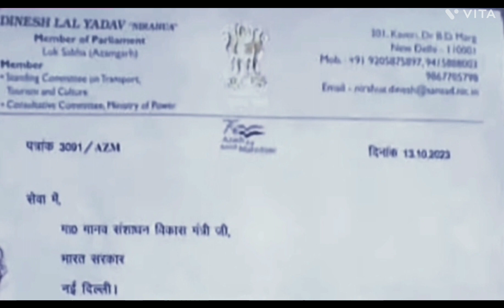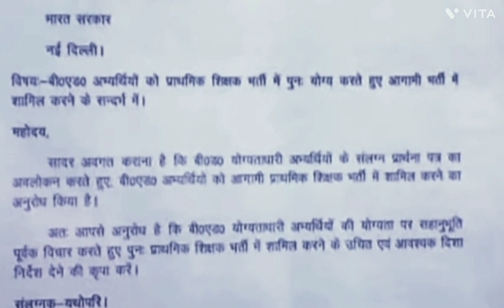bed vs beled breaking news 💥 bed को शामिल करने के लिए सरकार को लिखा पत्र।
b.ed latest update
ctet result 2023
Bihar shikshak Bharti ke merit list in district wise